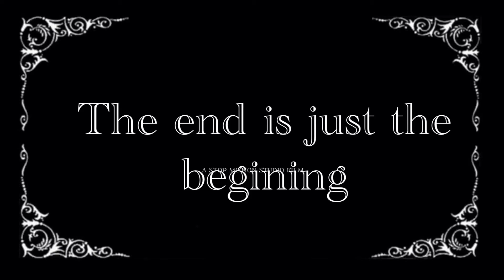Virginia Primary School OSHC 6th July 2021 Dishwasher Fun